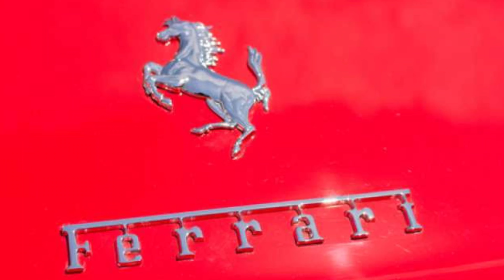5 MOBIL FERRARI TERMAHAL dalam Sejarah ( ada yg harga nya HAMPIR 1/2 TRILIUN )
Video yang berisi tentang deretan 5 Mobil Ferrari dengan harga termahal di dunia versi @top5_videoterkini